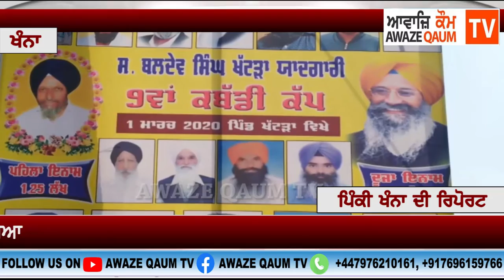ਹਰਮਨ ਖੱਟੜਾ ਸਪੋਰਟਸ ਐਂਡ ਵੈਲਫੇਅਰ ਕਲੱਬ ਰਜਿਸਟਰਡ ਪਿੰਡ ਖੱਟੜਾ, ਖੰਨਾ ਵੱਲੋਂ ਨੌਵਾਂ ਕਬੱਡੀ ਕੱਪ ਕਰਵਾਇਆ ਗਿਆ